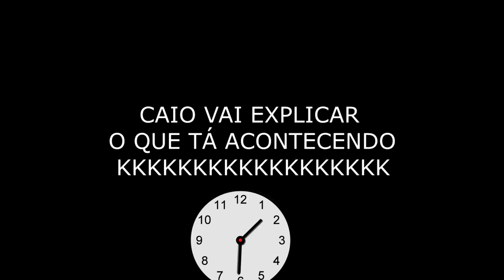ele foi dormir com a vovó kkkkkkkkkkk